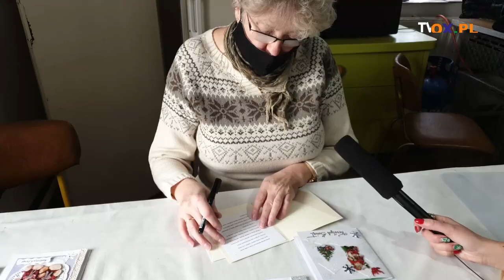Jaka Wigilia, taki cały rok?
Wigilia jest "naszpikowana" przesądami. Zwyczaje, wróżby, zabobony znane są od pokoleń. Niektóre odchodzą w zapomnienie, ale część z nich wciąż jest popularna i praktykowana z większym bądź mniejszym przymrużeniem oka. ...A Wy w jakie wigilijne przesądy wierzycie?